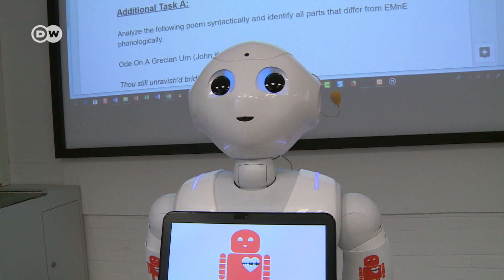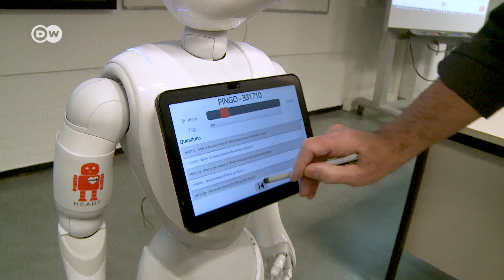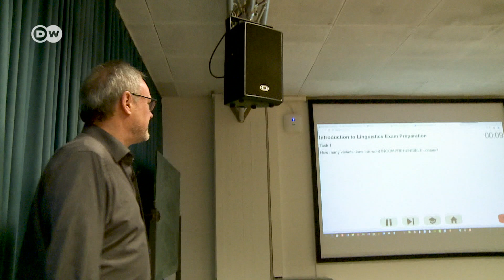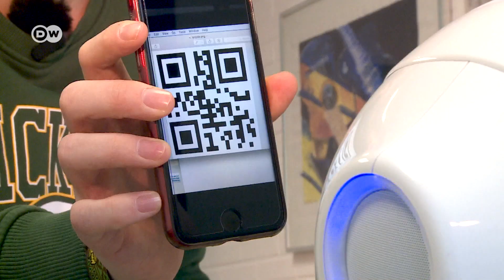Meet Germany's first robot lecturer | DW Documentary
German University has hired a new assistant professor: Yuki, the robot.

Jürgen Handke is known as a pioneer of digital teaching methods. The German professor has an unusual assistant: a humanoid robot named Yuki. When students ask to speak to English language professor Jürgen Handke, they might encounter his robot assistant Yuki. The humanoid robot is 1.2 meters tall, very approachable and extremely knowledgeable. Professor Handke hopes his new assistant can help revolutionize German universities. For years, Handke has been using digital technologies to enhance his teaching: he has a YouTube channel with educational videos and an online platform where all students are registered. Robot lecturer Yuki can get a sense of how students are doing academically, and what kind of support they need. He can also have them take tests. Professor Handke insists Yuki is merely an assistant, and will never replace him as teacher. What do the students make the unusual assistant? DW’s Anna Goretzki spent a day accompanying robot lecturer Yuki at the University of Marburg.